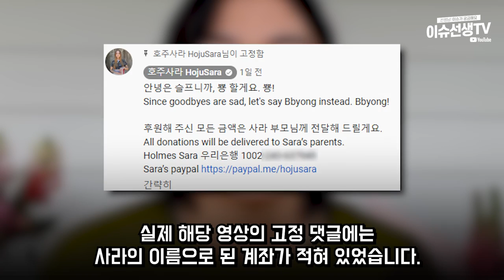유튜브 채널 호주사라 후원금 요청 논란